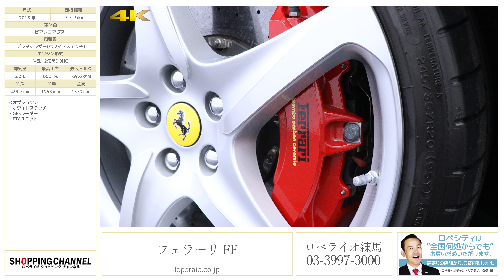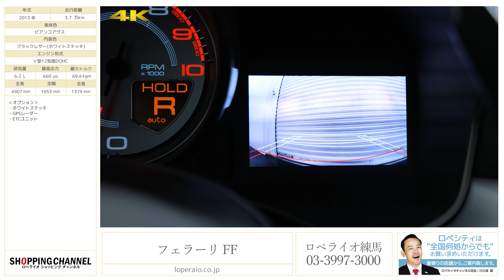フェラーリ FF 2013年式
ビアンコアヴス/ブラックレザー(ホワイトステッチ)/７速セミオートマチック/正規ディーラー車、カーボンブレーキシステム【車検R02年11月迄】

6.3リッターV12を搭載する4人乗り・4WDのFF（フェラーリ・フォー）がロペライオ練馬店に入庫致しました！！エクステリアからも見て取れるように独創的なボディーデザインは個性派の方にお勧めです。フェラーリでは珍しい4人乗りで後席も広々とした空間広がり極めつけは4WD！660馬力を発揮するエンジンは0-100km/hはわずか3.7秒、0-200km/hも11秒フラットでこなし、最高速は335km/hとモンスターマシーンとなっておりますが4WDで安定した走りが実現されました。速いだけでなくフェラーリとしての優雅なドライブも提供してくれますのであらゆるシーンでお使い頂けます。フェラーリ・フォーならではの独特な味を存分にお楽しみください！

‹オプション›
・カーボンファイバードライバーゾーン＋ＬＥＤ　￥714,000－
・メモリー付フル電動シート＆ベンチレーション　￥677,000-
・20インチ FFホイールキット(シルバー／ダイヤモンドポリッシュ) ￥453,619-
・カーボンファイバー F1 パドルシフト ￥392,920-
・パーキングカメラ　￥324,000-
・スクーデリアフェラーリシールド　￥149,000-
・スポーツテールパイプチップ ￥138,285-
・フロントパーキングカメラキット ￥132,000-
・フロントクロームメッキ付きグリル ￥132,000-
・カラードブレーキキャリパー(レッド)　￥133,000-
・レザールーフライナー
・シートヒーター
・前後パーキングセンサー
・ヘッドレスト跳ね馬エンボス加工
・ホワイトステッチ

‹標準装備›
キセノンヘッドランプ（ＨＩＤ）、プロジェクターヘッドランプ、運転席エアバック、助手席エアバック、ＡＢＳ(アンチロックブレーキ)、トラクションコントロール、ステアリングチルト機構、パワーウィンドウ、集中ドアロック、本革巻きステアリング、本革シート、アルミホイール、カーボンセラミックブレーキ

‹主要諸元›
6.3L　V12DOHC　660PS　69.6Kgm、全長4907×全幅1953×全高1379mm